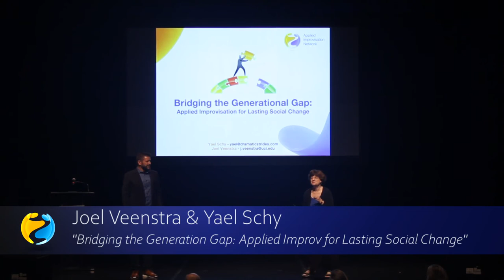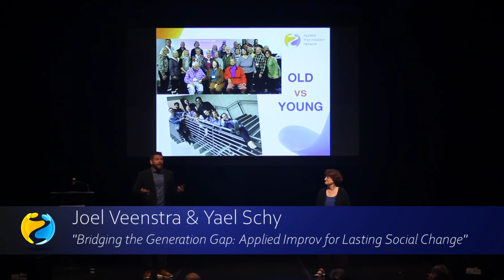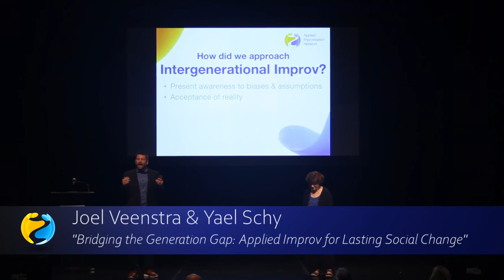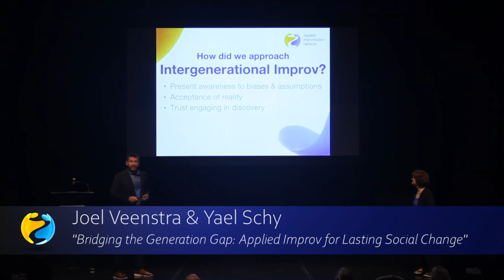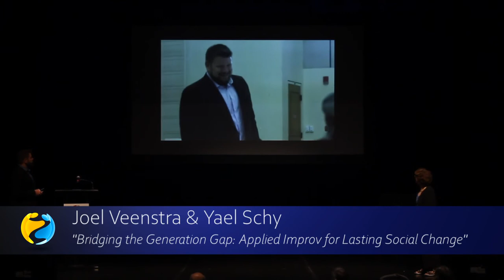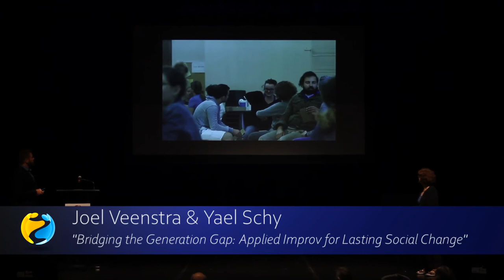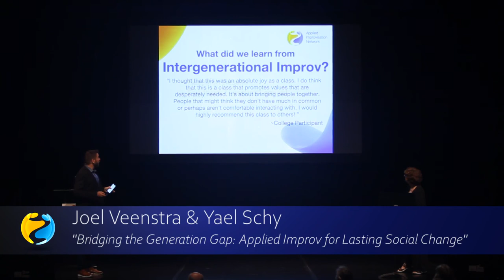2019 AINx Talks - Joel Veenstra & Yael Schy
Bridging the Generation Gap: AI for Lasting Social Change

We live in a world where there is not much interaction between generations. Improv can bridge this generation gap. We will present a practical case study of follow up on an Intergenerational improv program bridging the gap between college students and older adults in a university setting. We conducted participant surveys at the beginning and end of the 2018 program, and then facilitated a 2019 follow-up reunion of participants one year after the program ended. Furthermore, a major problem in the field of training is the lack of follow-up evaluations beyond just "smile sheets" at the conclusion of a workshop, in order to prove tangible, sustainable results and lasting change over time, as a result of the training intervention. For this reason, we have conducted follow-up research at the reunion. In this AIN talk, we will show footage of intergenerational activities, interviews with participants of both age groups, and research results from from both the original program and the follow up reunion a year later. We will tie this to current research on generational differences in society and organizations between Millenials and Baby Boomers.The presenters are excited and proud that their project will be showcased in Volume 3 of the Applied Improvisation series of case studies by Theresa Dudeck and Caitlin McClure!

2019 AIN World Conference at Stony Brook